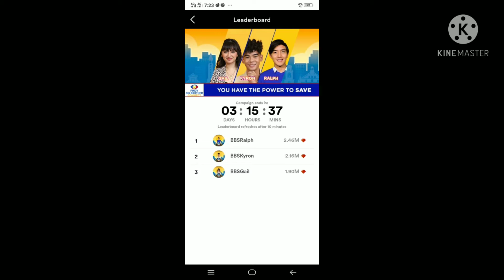PBB Connect Kumu Votes Updated Today | Gail nanganganib mapalabas | Rian Apilar